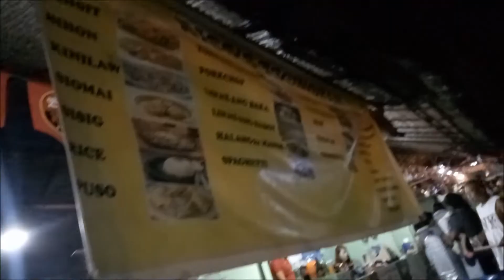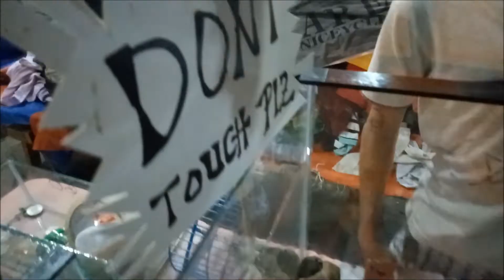TRIP TO VALENCIA (FROM FOODTRIP TO UKAY) WITH BOY DU EK SAM (JETHRO FLORES)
2ND VLOG